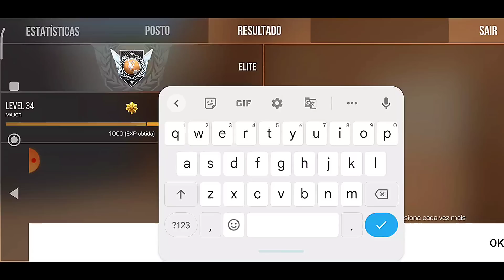esse JOGADOR de TIME PROFISSIONAL se DEU MAL! STANDOFF 2 🇧🇷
standoff 2 mapa SANDSTONE, joguei contra um player de time grande e contra rank alto! standoff 2 🇧🇷

sensibilidade:
1.90
1.10
0.60

mira:)
tudo no 0
distância 1.30
estática

nome: Felipe 🇧🇷
idade:19
Santa catarina
device: xiaomi Poco X3 Pro/ xiaomi note 9 pro📱
5 anos de história no standoff 2 🦅

standoff 2,
Standoff 2
standoff 2,
MELHORES MOMENTOS,
STANDOFF 2,
STANDOFF 2,
STANDOFF 2,
FALLEN,
standoff 2,
Standoff 2,
STANDOFF 2,
standoff,
Standoff,
Free fire,
Free firee,
FALLENINSIDER,
STANDOFF 2,
STANDOFF 2,
Coringa reagindo,
coringa gta,
coringa clips,
 (Videoclipe Oficial),
STANDOFF 2,
standoff 2,
русский, yPro So2, Standoff 2 Handcam ipad, yPro, Gatchonix, -28, Lusik, промокоды в standoff 2, промокоды в standoff 2 2022, как скачать читы на standoff 2, читы на standoff 2, как растянуть экран в standoff 2, abrindo caixas no standoff 2, aimbot standoff 2, a melhor mira para standoff 2, como farmar gold no standoff 2, codigo promocional standoff 2, como esticar a tela do standoff 2, como melhorar a mira no standoff 2, hud standoff 2, hud 4 dedos standoff 2, hud 3 dedos standoff 2